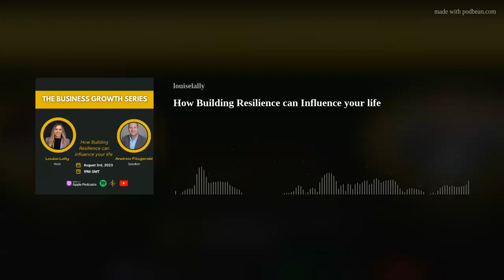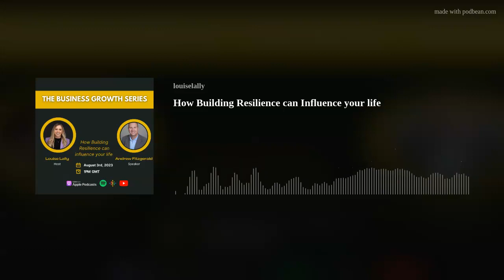How Building Resilience can Influence your life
The superpower of Resilience and how to harness itIn this episode I spoke with Andrew Fitzgerald author of "How did I get here travelling the road of resilience" we discussed his book and how the events that occurred in his life has shaped him in building resilience through his personal and business relationships and success.We discussed the ups and downs in his personal life and changes that occurred from relocating to another country with his wife.
In this candid and open conversation Andrew shared going backwards in order to move forwards. Having to overcome challenges as a learning where most may have given up and the role that his resilience played in making a success of his hopes and dreams.